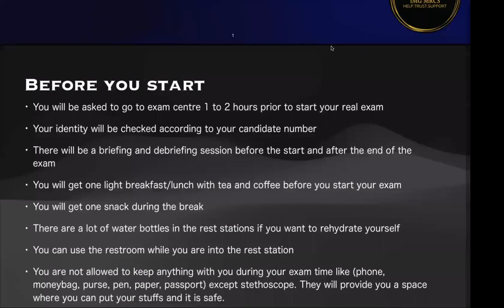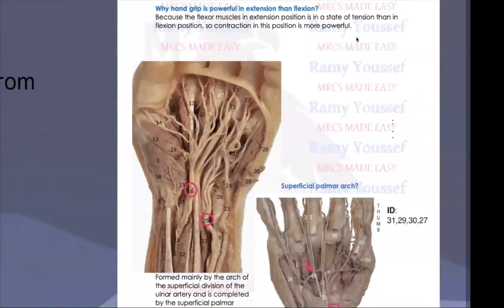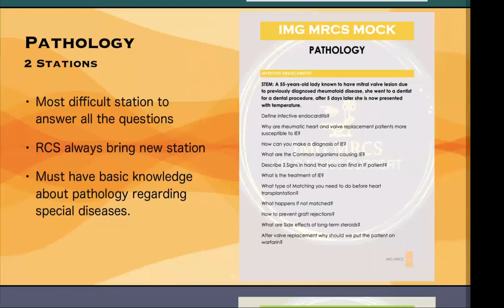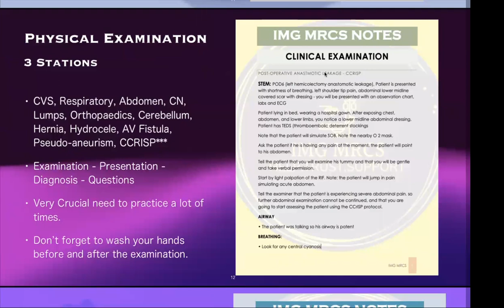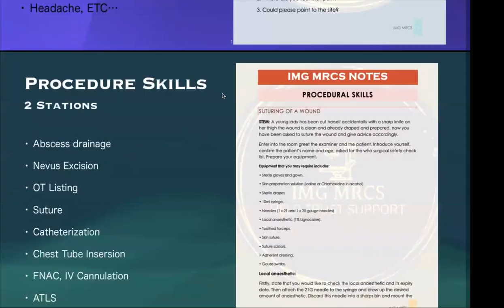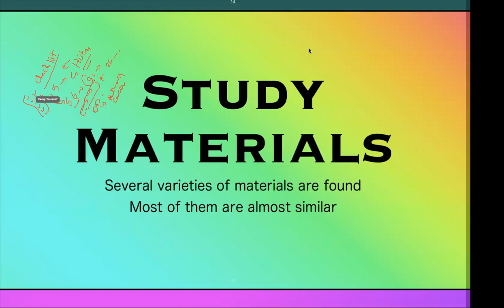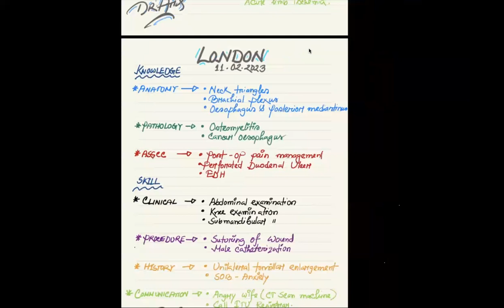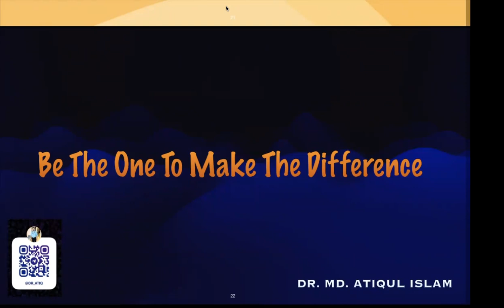MRCS Part - B (OSCE) Orientation | A Complete guide for MRCS OSCE Exam Structure.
This video is for those people who are seeking some guidance regarding MRCS Part - B (OSCE) Exam.

👨‍⚕️Now a days it is difficult to have a live sessions for OSCE courses therefore keeping that in our mind we have designed every session as a live one.

🤷🏻Why this course is unique ?
✅ Most affordable course
✅ Regular Live Session
✅ Fully updated and illustrated unique study materials (Updates continuously for new questions)
✅ Free MOCK Sessions for each stations
✅ Drive access for study materials and recorded sessions in case you missed
✅ Full mentor support for all questions and doubts whenever you seek
✅ Subscription will be valid until you pass !!!

We conduct the entire syllabus of MRCS OSCE Mock sessions for free. Which is very essential for your preparation !!!